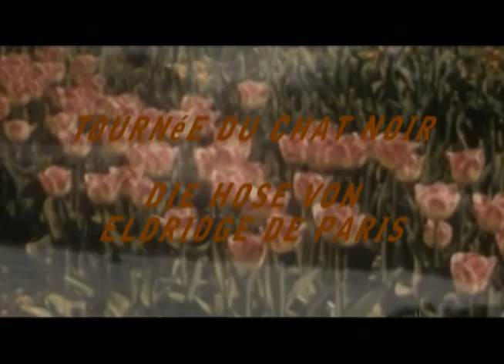Die Hose von Eldridge de Paris - Tournée du Chat Noir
Ein Song über die Schamkapselhose von Eldridge de Paris (Eldridge Cleaver Pants). Ein Muss für jeden Modeconaisseur!